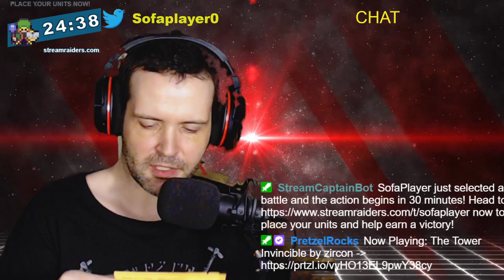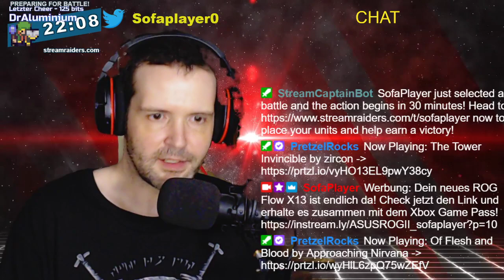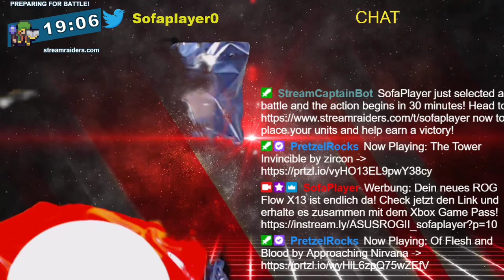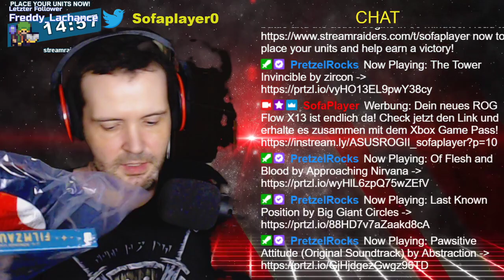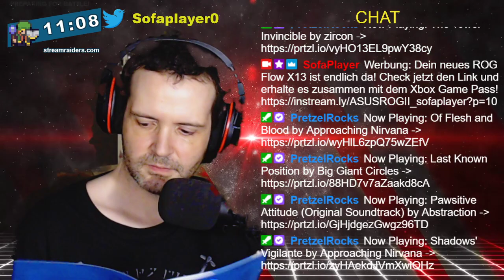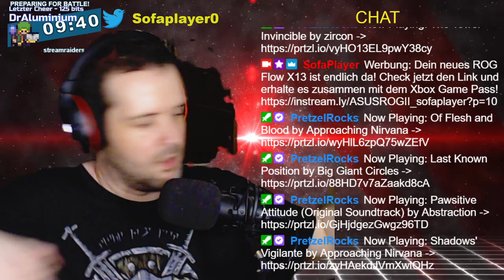👉 Opening Lootchest Plus September 2021 👈 Was steckt drin?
Eine weitere Folge 👉 Opening Lootchest Plus September 2021 👈. Was steckt drin? Das erfahrt ihr hier! Viel Spaß dabei! :)

Mein Hardware

- 2x G.Skill Trident Z RGB 16GB DDR4 16GTZR Kit 3200 CL16 (2x8GB)